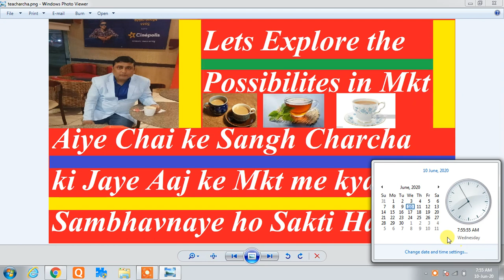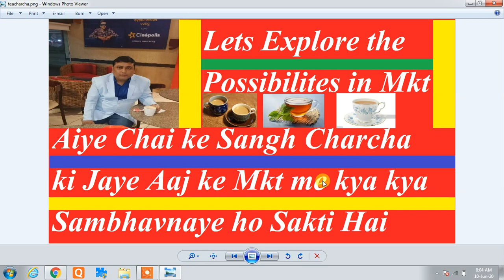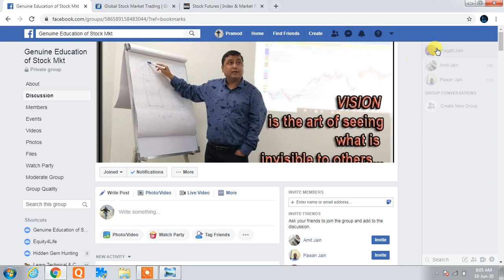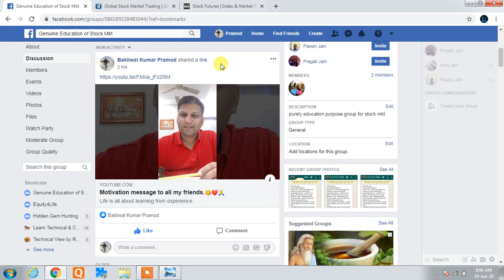10TH JUNE NIFTY CHAI PE CHARCHA